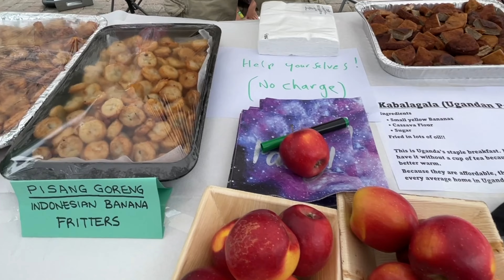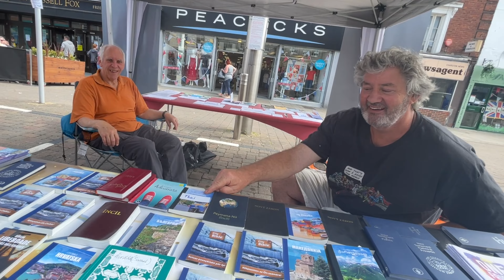COMMUNITY FOOD STAND @ Andover Jubilee Street Festival - 3rd June 2022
The community food stand offered free food at the Andover Jubilee Street Festival organised by the InAndover on the 3rd June 2022 to celebrate Queen Elizabeth’s reign for 70 years.

There were lots of other food stands and stage performers etc. Such fun to be participated in this event!

For more fun videos about Andover, please click on our playlist: Andover is so much fun!